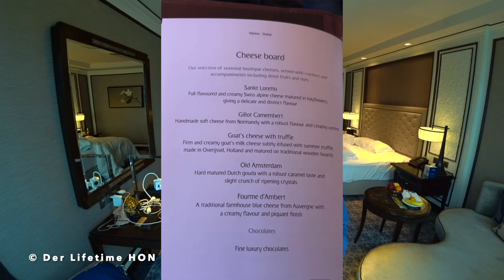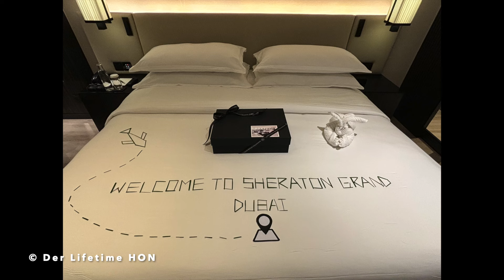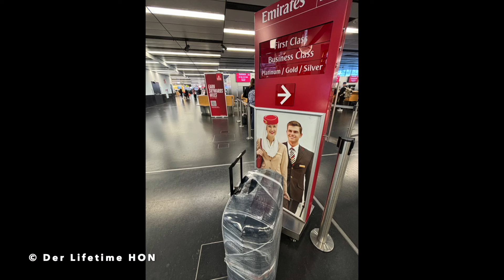EMIRATES First Class Suite Aktuell (Flug Bericht) Der Lifetime HON PrivateJet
EMIRATES First Class Suite Aktuell (Flug Bericht) Der Lifetime HON PrivateJet derhon derhon PrivateJet besthoteltester Der HON 👑 ist der König Kunde, PrivateJet Global Traveler, Luxus Hotel Tester, Gold, Platinum & Ambassador Treueprogramm Marriott Bonvoy & ALL Accor Elite Status Member und besucht, bucht, überprüft und testet
EMIRATES First Class Flug, Chauffeur & Lounge A380 Aktuell Wien to Dubai | Der HON PrivateJet | Der HON PrivateJet